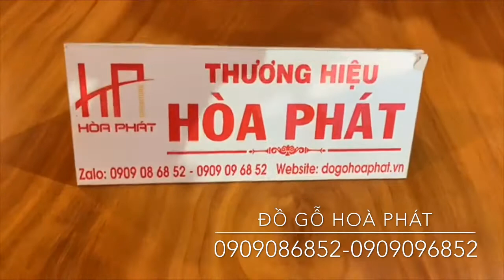Bàn làm việc siêu vip nguyên khối . Số 37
MUA đồ gỗ xịn sò không phải lo nghĩ, vận chuyển tại nhà chẳng cần đi đâu xa hãy đến ngay HÒA PHÁT
Giá mùa dịch cho TẤT CẢ các sản phẩm Nhé
👥Qúy khách cứ tham khảo Thoải mái đồgỗhoàphát sẽ hỗ trợ tận tình luôn

📌 Đầy đủ kích thước  ❤️
📌 Mẫu mã thì bao la  ❤️
📌 Giá rẻ tại gốc xưởng luôn  ❤️
📌 Qúy khách mà cách 50km thì free chở đến lắp tận nhà luôn ❤️
📌 Hàng chất lượng tốt chống mối mọt quý khách yên tâm nhé  ❤️
📌Giá trị từng sản phẩm.
📌chuyên viên tư vấn hỗ trợ trả góp qua bank .
🏠 Đ/c: ĐỒGỖHOÀPHÁT khu phố 9-chợ gỗ tavico-đường điều xiển-p.tân biên -biên hoà-đồng nai
👉CHÚNG TÔI CHUYÊN CUNG CẤP SỈ & LẺ CÁC MẶT HÀNG VỀ Đồ Gỗ Gõ CHấT LƯỢNG  và các sản phẩm gỗ nội thất khác
HÃY ĐỂ chúng tôi trang trí cho NGÔI NHÀ YÊU của bạn